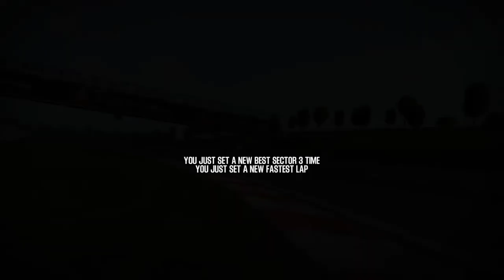Shift 2 Unleashed Add-on Car Mitsubishi Eclipse GSX 1995 - Circuit de Catalunya Club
Revisiting old game shift 2 unleashed with modded Mitsubishi Eclipse GSX 1995 on Circuit de Catalunya Club